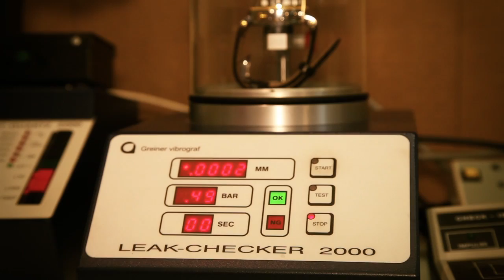Lindberg & Sons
Lindberg & Sons: eine Weltmarke ohne Limit!
Lindberg & Sons: A world brand without limits!
Lindberg & Sons: Une marque mondiale sans limites!